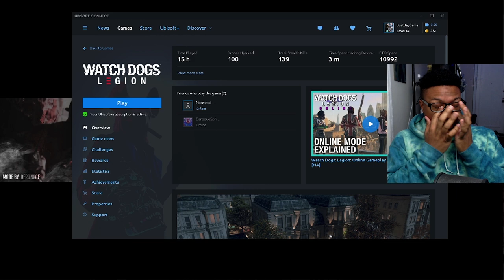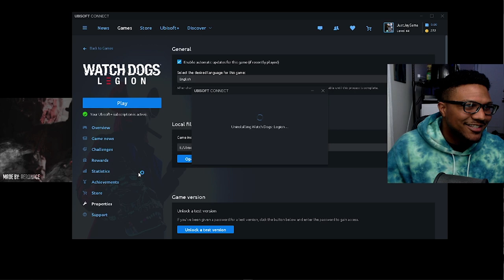Watch Dogs Legion is STILL a Bad Game!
There's no reason for me to be playing Watch Dogs Legion except that the multiplayer is finally out. I'll say this it's definitely not enough to get this game to be as good as it's previous games. Watch Dogs Legion has been a game that has been suffering since launch and I think it's time to put it down.